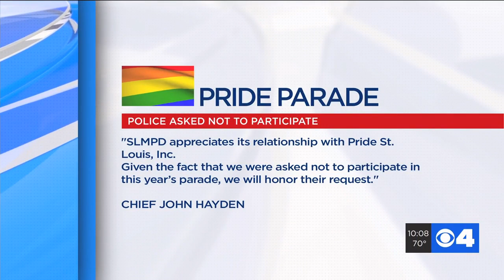No police in this year's St. Louis Pride parade